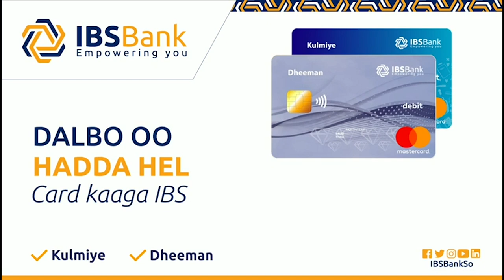Doodii Xildhibaanada Golaha Shacabka oo meel xun isla gaartay!